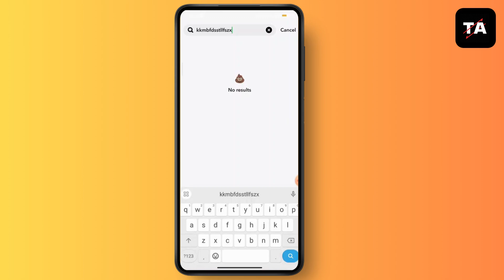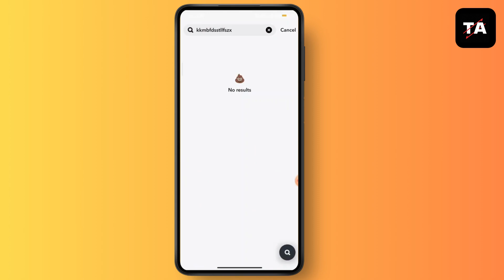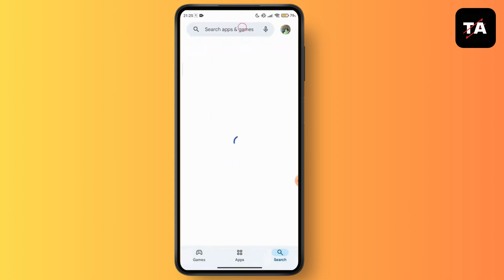Fix Snapchat No Results Problem Solve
Welcome to our step-by-step guide on "Fix Snapchat No Results Problem Solve"! If you're encountering the "No Results" error on Snapchat while searching for friends, chats, or content, this video is here to help. We'll show you how to troubleshoot and fix the issue, ensuring smooth functionality for your Snapchat app. From checking your internet connection to clearing cache and updating the app, these solutions will resolve the problem and enhance your Snapchat experience.

Timestamps:
00:05 How to fix Snapchat "No Results" issue
00:20 How to troubleshoot Snapchat errors
00:35 Steps to clear cache in Snapchat
00:50 Tips to resolve Snapchat search problems